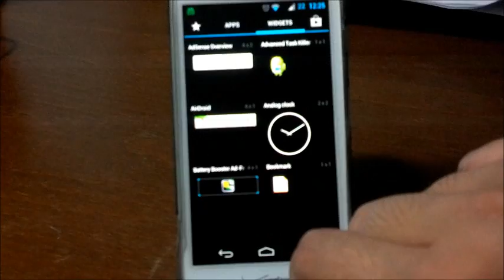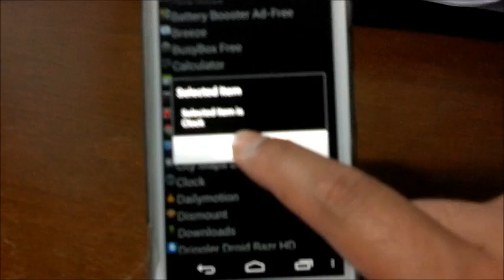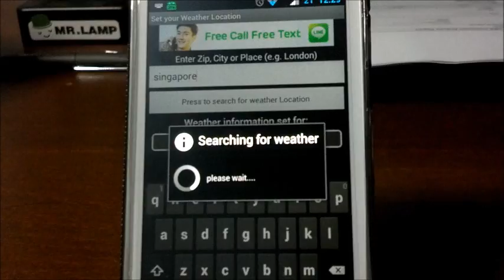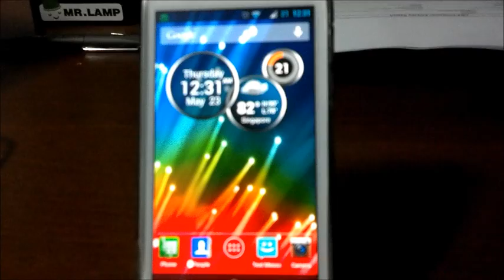How to get back the Motorola Circles Widget on a Custom Rom Part 2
Just another vid on another alternative for the Motorola Circles Widget for those of you guys running Custom ROMs. Check out the other vid on the other app similar to the Motorola Circles Widget if you haven't already.